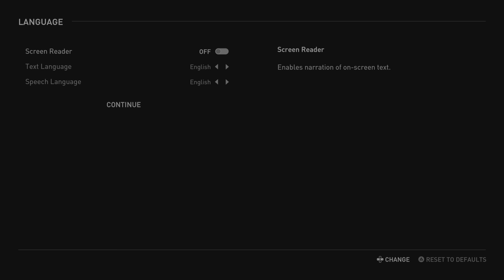The Last of Us Part II Remastered -- Gameplay (PS5)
The Last of Us Part II Remastered gameplay on PlayStation 5.